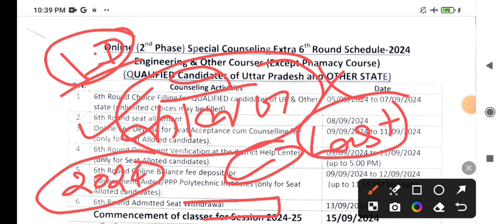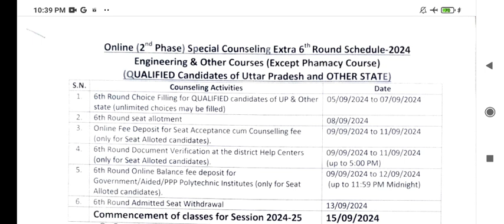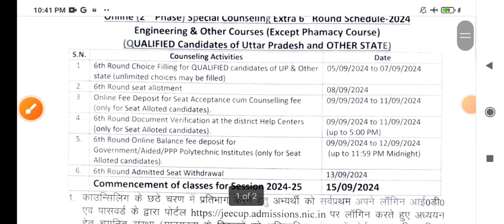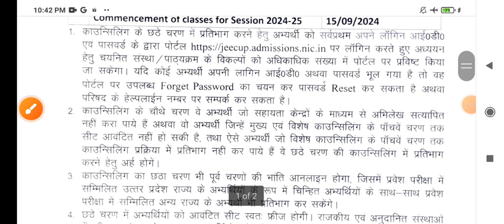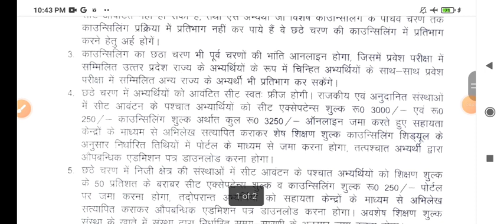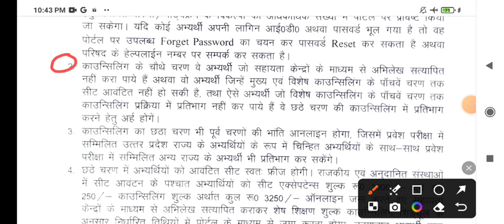बड़ी खुशखबरी UP Polytechnic New Counselling Update 2024 2nd Phase 6th Round Counselling New Update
Download Learning Day Application

सम्मान समारोह में शामिल होने के लिए इस फार्म को भरें

College Admission Letter kesse Download kare
college me kb se jana hai
T.C counter sign chahiye ya nahi
up polytechnic counselling document verification
Polytechnic Counseling Latest News
Polytechnic Semester Exam ki tyari kesse kare
1st Semester ki tyari kesse kare

कम नम्बर वाले क्या करें | सरकारी कॉलेज कैसे मिलेगा | polytechnic government college
jeecup Result out, अब क्या करना है? | जल्दी से देखे नहीं तो होगा गड़बड़ | counselling कैसे करे?
polytechnicentranceexam2024 exam2024
up polytechnic entrance exam results
polytechnicentrenceexam2024 important video update.
up polytechnic counselling 2024 kaise kare
JEE CUP Result out
jeecup 2024 result
jeecup
JEECUP Result out
up polytechnic
polytechnic choice filling
polytechnic counselling update 2024
polytechnic college choice filling
polytechniccounselling 2024
how to fill college name
polytechnic me college ke name kaise bhare
best choice filling strategy
how to get polytechnic government college
best
counselling कैसे करे?
JEE CUP Update | College Lock करो | Choice filling Lock | JEE CUP 2024 Counselling kaise kare?